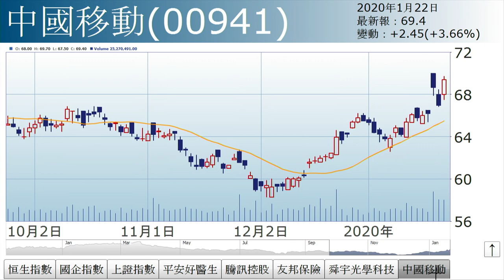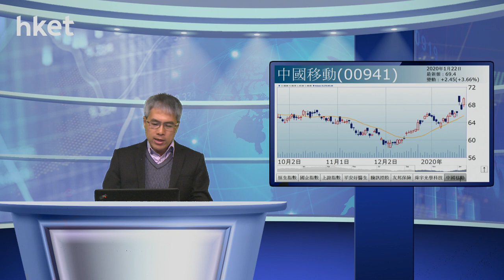孫運喜︰ 打到嚟（2020年1月22日）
【香港經濟日報】《iMoney》主編孫運喜表示，香港亦確認首宗個案，「打到嚟」了，加上農曆新年將至，只餘1日半市，或有投資者憂慮疫情擴散，假期前先減持，趁反彈減磅。……（更多內容：